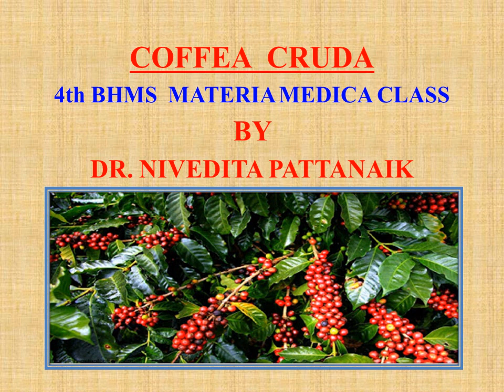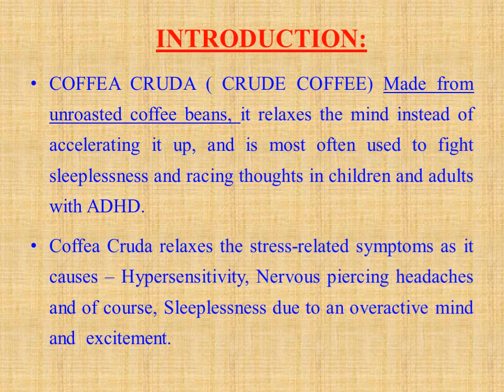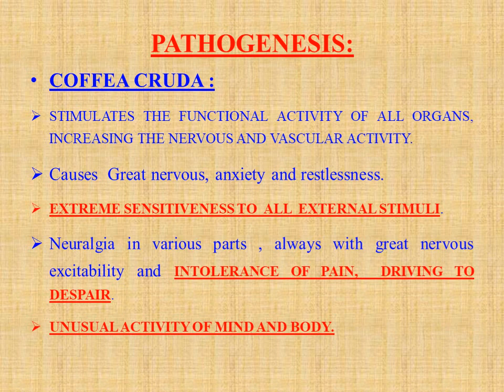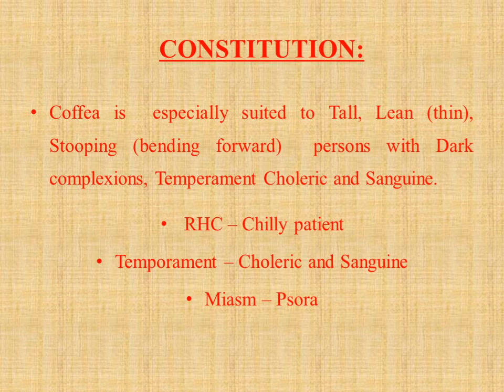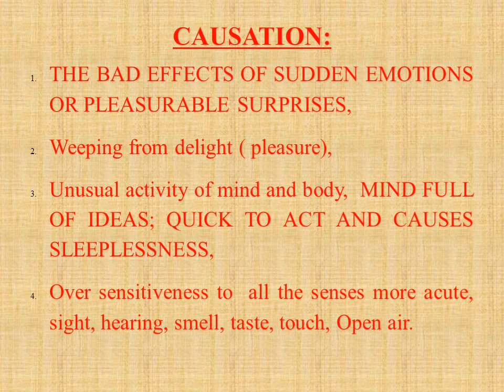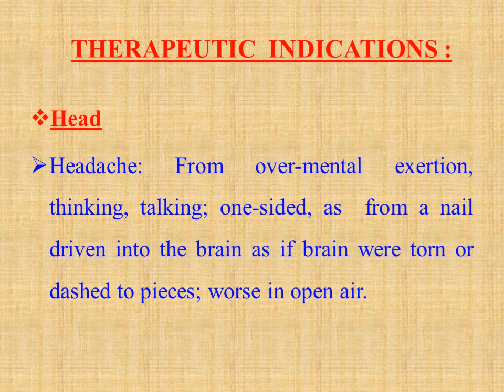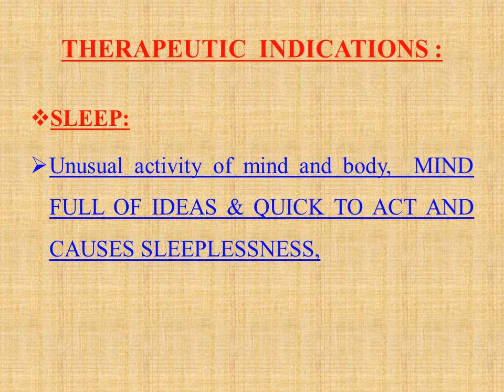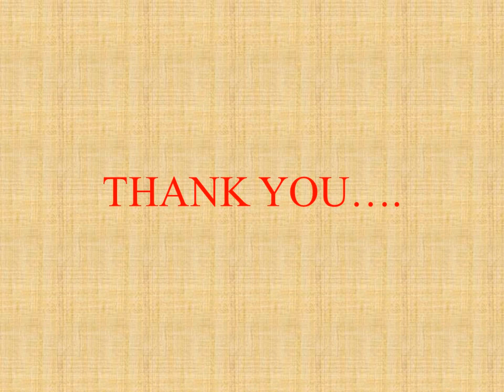29 COFFEA CRUDA BY DR. NIVEDITA PATTANAIK - DT 8- 10- 2020 4th BHMS - MATERIA MEDICA CLASS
29 COFFEA CRUDA   BY DR.  NIVEDITA PATTANAIK -  DT 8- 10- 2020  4th BHMS -  MATERIA MEDICA CLASS